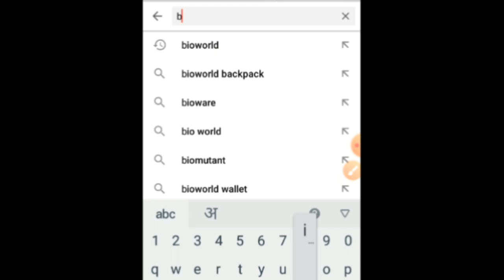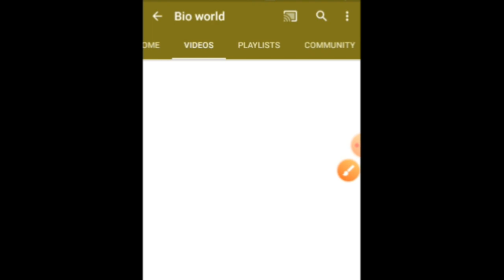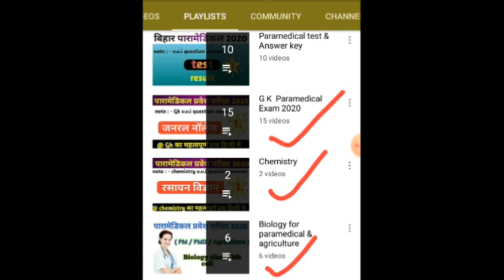Bihar paramedical 2021 | Bihar paramedical form date 2021 | paramedical question 2021